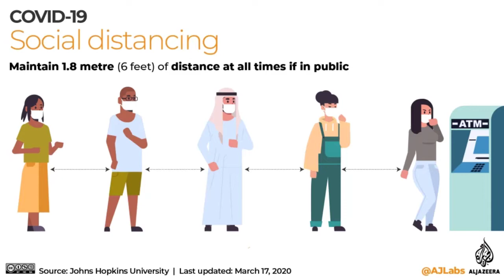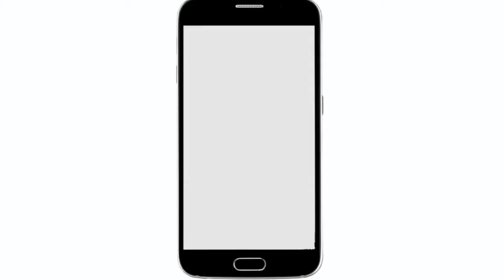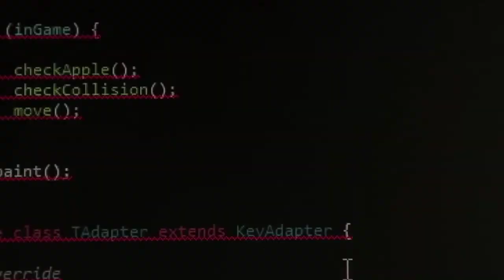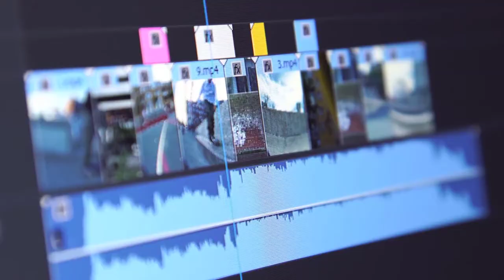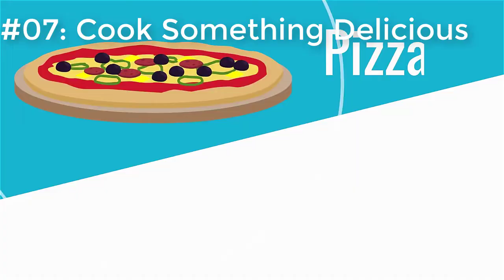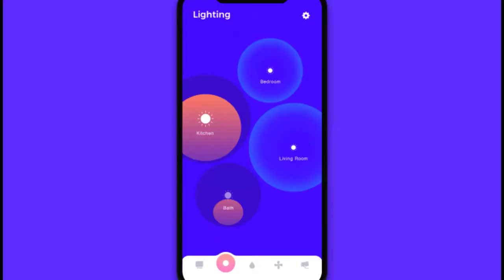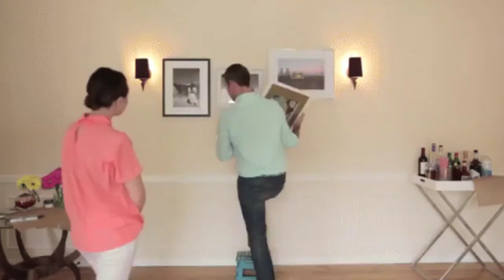TOP 10 THINGS FOR QUARANTINE TIME| TOP 10 SERIES | EPISODE 02 |LEARN WITH AHMER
Are you guys bored at home?
Nothing to do in quarantine?
Here are the Top 10 things you can do at your home to make your quarantine time busy and productive. In this video, I have suggested a few things from which you can learn a lot and spend the rest of your quarantine time productively.

#10 Planting
Websites:

Android Applications:
Seeds
Plant for the planet
Lucky Tree
Leaf Snap

#9 Learn a new skill

Musical Instruments:
Yousician
Uberchord
Chord

#8 Work From Home/make money

Android Applications:

Foap
Toluma

Android Applications:
Tasty
Yummly

#6 Its movie time
Netflix
Hulu
Prime Videos

#5 Sort your memories:
Photobox
MixBox

Android Apps for yoga:
5-minute yoga
Yoga studio

#3 Clean your environment